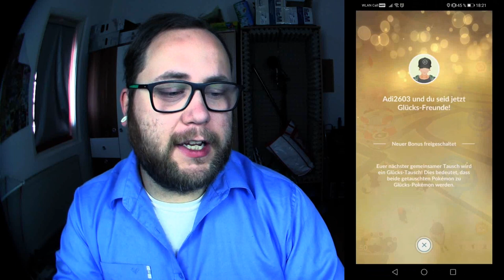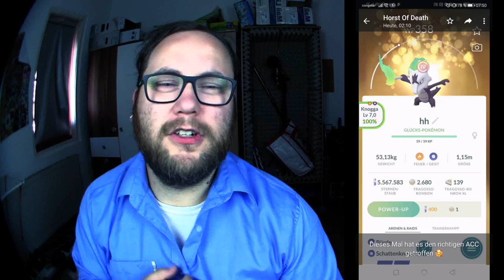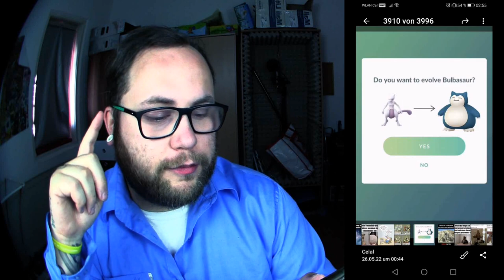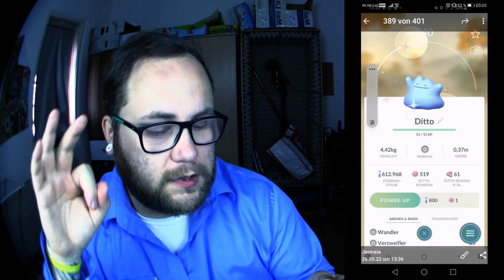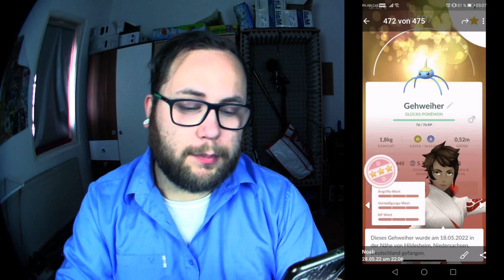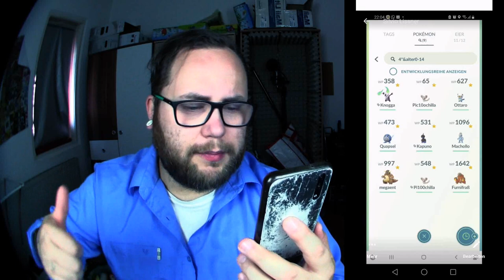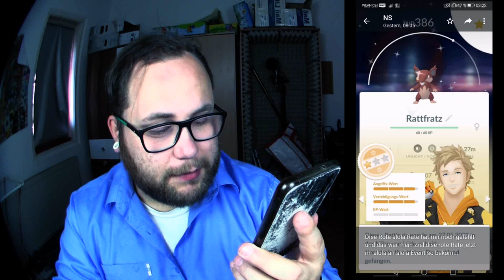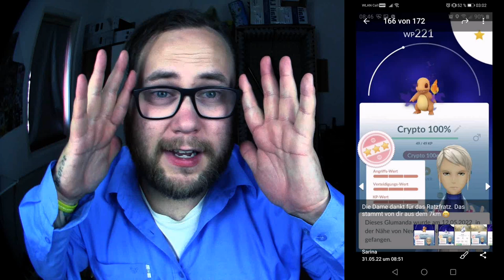Raid Am Mittwoch Vol. 189 (Highlights & Schocker) | Pokémon GO Deutsch # 1948